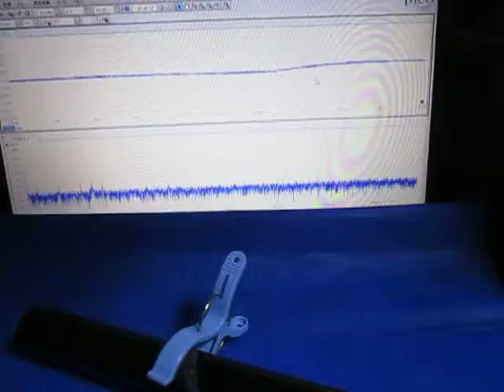音と超音波の組み合わせによる、超音波システム Ultrasonic experiment